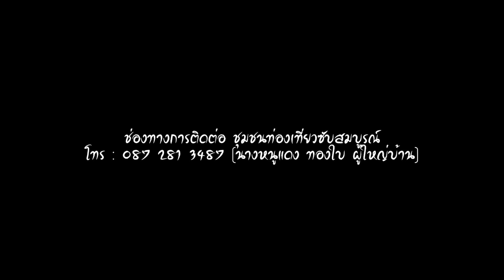ชุมชนท่องเที่ยวบ้านซับสมบูรณ์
📌เที่ยวบุรีรัมย์ ต้องไปที่ชุมชนท่องเที่ยวบ้านซับสมบูรณ์ อำเภอโนนสุวรรณ แล้วคุณจะหลงรัก กับบรรยากาศดีๆ อากาศดีๆ ชิวๆกับแพริมน้ำ ทานปลาอร่อย และทำกิจกรรมกับชุมชน
📌บ้านซับสมบูรณ์ ได้เปิดเป็นชุมชนท่องเที่ยว คอยต้อนรับนักท่องเที่ยว ที่หลงใหลวิถีชีวิตแบบเรียบง่าย และ มาเรียนรู้วิถีชีวิตของคนในชุมชน โดยมีกิจกรรมท่องเที่ยวเชิงเกษตรที่น่าสนใจหลายอย่างเลยทีเดียว
📌แล้วที่บ้านซับสมบูรณ์มีอะไรบ้างเราไปดูกันเลย ...
- ชมศูนย์การเรียนรู้โครงการธนาคารผลผลิตเกษตรด้านการประมง
- ไหว้เสด็จพ่อ ร.5 และการสาธิตดินพร้อมปลูก (โรงเรียนสามัคคีพิทยาคม)
- ชมสวนเกษตรแบบผสมผสาน
- ศูนย์การเรียนรู้เพาะเห็ด
- การแปรรูปการทำแหนมเห็ด และ น้ำพริกเห็ด
- ชมบ่อน้ำแร่ผุดธรรมชาติ
- กิจกรรมล่องแพ
- ทานอาหารจากชุมชน
- กิจกรรมบายศรีสู่ขวัญ รำบายศรีสู่ขัวญ และ รำต้อนรับ
- บ้านพัก และ นอนโฮมสเตย์